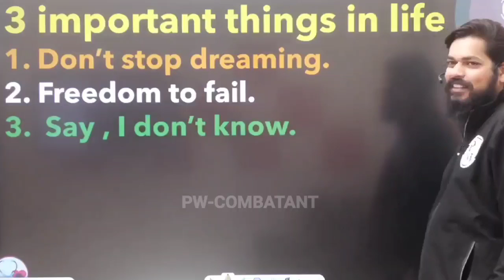That's why Only 1% Students Succeed In Life